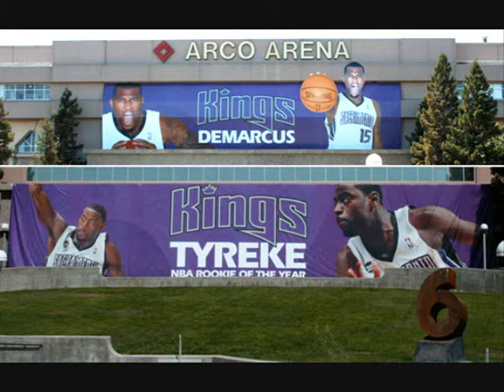Iwi Tuazon full Season 7 Highlights (Mix)- I'm a Baller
MUST SEE!
My full Season 7 Highlights (Mix)- I'm a Baller